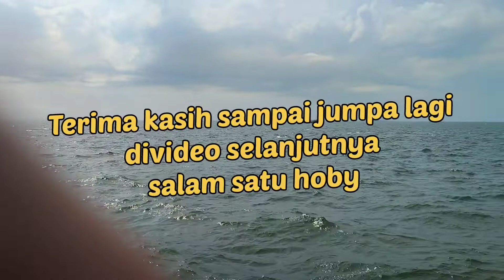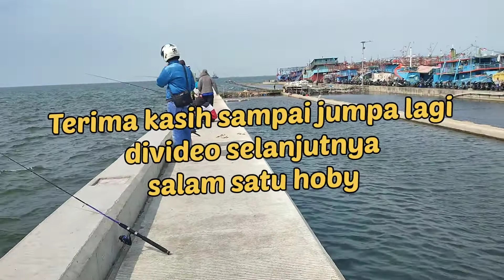MUARA BARU!! PANEN IKAN KIPER !! KALAU DITEMPAT KALIAN IKAN APA NAMANYA